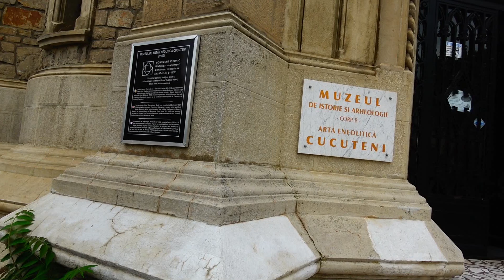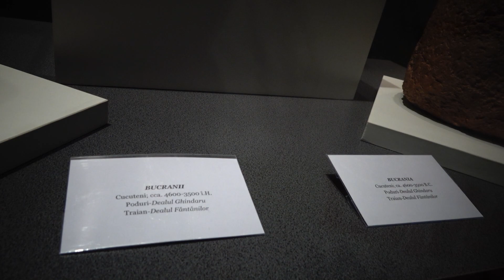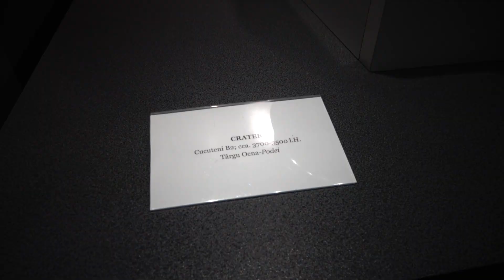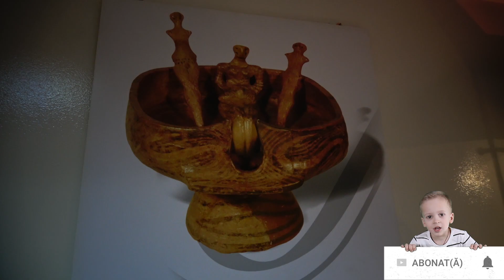Muzeul Cucuteni - Muzeu de istorie si arheologie din Piatra Neamt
Melissa si Mircea viziteaza muzeul cucuteni - muzeu de istorie si arheologie din Piatra Neamt. MeliMi kids show canal video, activitati, lectii, bricolaje, povesti, basme, cantece, muzica, calatorii, excursii, distractie, jocuri, jucarii, coafuri pentru copii. Melissa si Mircea asteapta comentariile si aprecierile tuturor abonatilor.

⚠️ ATTENTION! ⚠️

⚠️ ATENȚIE! ⚠️

Va multumim pentru LIKE-uri, comentarii si abonari!